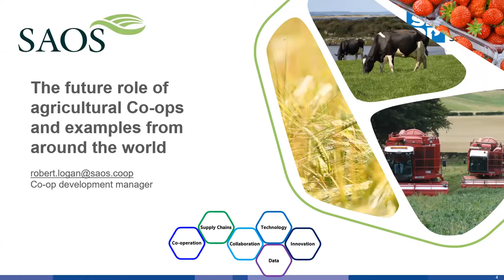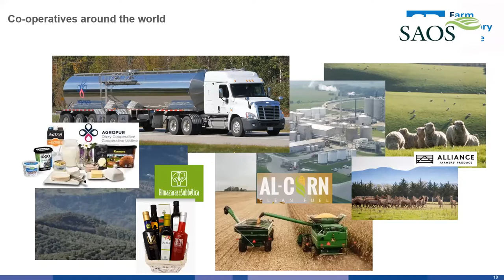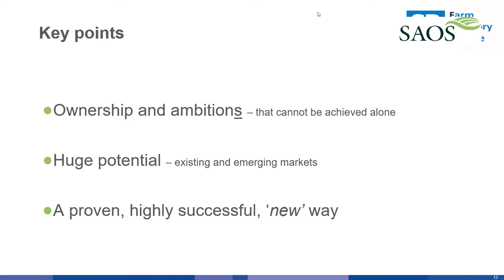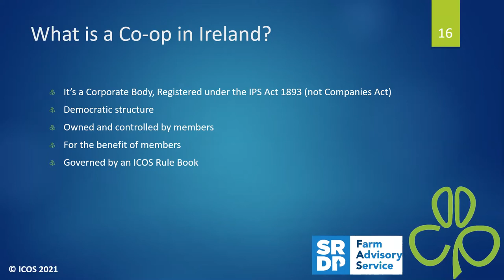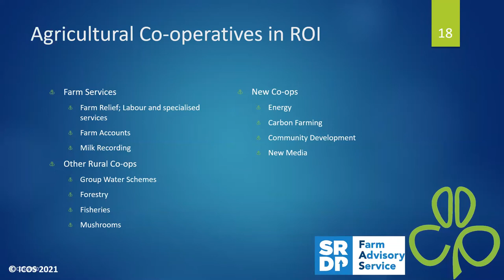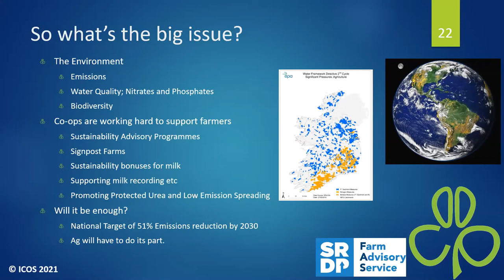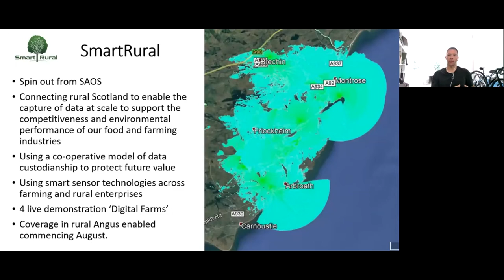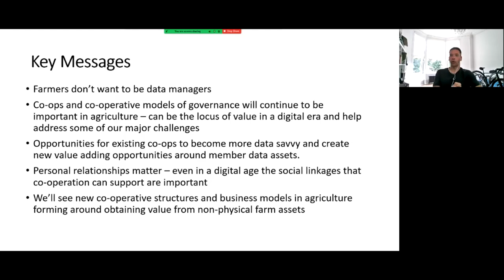Co-operation and Collaboration – Co-ops Across the World (their future role)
The benefits of co-operation are well-evidenced.  Co-operation involves farmers and others, working together to achieve a commercial objective, which they cannot achieve independently and individually. Through co-operation, members help themselves, pro-actively taking responsibility for generating value and sustainable services in which they have a common purpose.

To showcase the benefits of increased co-operation and collaboration we have brought together a range of expert speakers and farmers actively participating in some form of co-operation to share their experiences.

The ‘Co-ops across the World (their future role)’ webinar will be chaired by Kerry Hammond from SAC Consulting.  Our guest speakers are Robert Logan from SAOS, a specialist on Farmer co-operation and supply chain collaboration; George Noble from SmartRural, a co-operative rural connectivity and data business; TJ Flanagan, CEO, ICOS, who have seen great success in large scale dairy and other co-ops in Ireland.

This final webinar explores the scale of opportunity for producers by looking at successes and lessons from further afield, with agricultural co-op examples from across the UK, Europe and the globe.  We will explore examples that also include opportunities for new farmer-led developments here in Scotland, including new crops and services.  This is complimented by the near-hand experiences from Ireland, where agri-co-op participation rates are some three times here in Scotland, where nearly every farm is involved in some form of co-operation and/or formal cooperative.  Ireland is home to a few highly adapted businesses that are also world renowned agricultural co-ops.